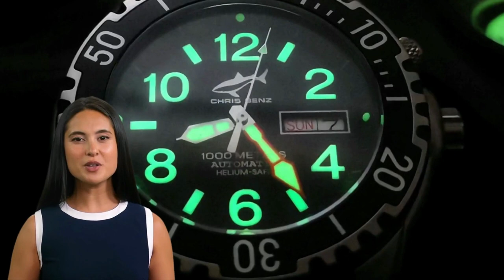Chris Benz: Orologi dal design audace e innovativo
Benvenuti nel nostro video dedicato agli orologi Chris Benz, dove esploreremo il mondo dei timepiece dal design audace e innovativo. Scoprirete perché gli orologi Chris Benz sono diventati una scelta preferita per coloro che cercano uno stile distintivo e un'esperienza di orologeria unica.
Chris Benz è un marchio che rappresenta l'avanguardia del design orologiero. Fondata dal rinomato designer Chris Benz, l'azienda si distingue per la sua creatività e originalità nel creare orologi che rompono gli schemi convenzionali.
La collezione di orologi Chris Benz è caratterizzata da linee pulite, colori vivaci e materiali di alta qualità. Ogni orologio è un'espressione di personalità e audacia, pensato per coloro che vogliono distinguersi dalla massa e lasciare un'impressione duratura.
Con la sua combinazione di estetica eclettica e qualità artigianale, Chris Benz offre un'ampia varietà di modelli per adattarsi a diversi stili e gusti. Dagli orologi sportivi ai timepiece eleganti per occasioni speciali, Chris Benz ha qualcosa da offrire a tutti gli appassionati di orologi.
Gli orologi Chris Benz sono caratterizzati da movimenti precisi e affidabili, garantendo un'esperienza di cronometraggio superiore. Ogni dettaglio è curato con attenzione, dalla scelta dei materiali alla finitura impeccabile, per garantire una qualità senza compromessi.
Indossare un orologio Chris Benz significa distinguersi dalla folla e mostrare il proprio stile unico. L'azienda si impegna a creare orologi che riflettono l'individualità e l'audacia di chi li indossa, trasformando un semplice accessorio in un'espressione di personalità.
Unisciti a noi in questa straordinaria scoperta del mondo degli orologi Chris Benz e lasciati ispirare dal loro design audace e innovativo. Scopri perché sempre più appassionati di orologi scelgono Chris Benz per la loro collezione personale.